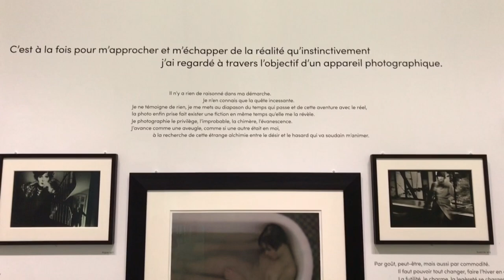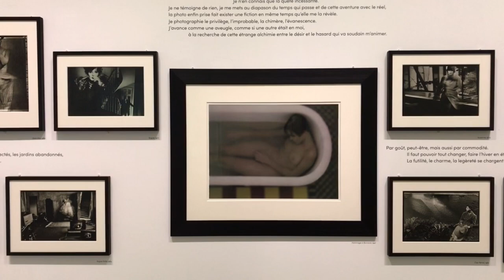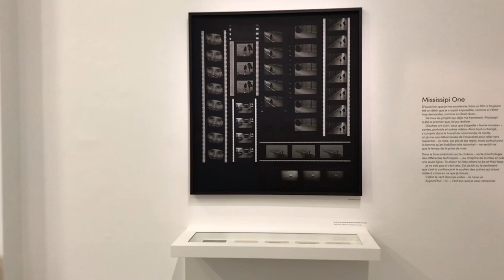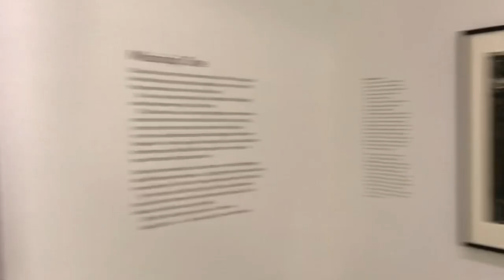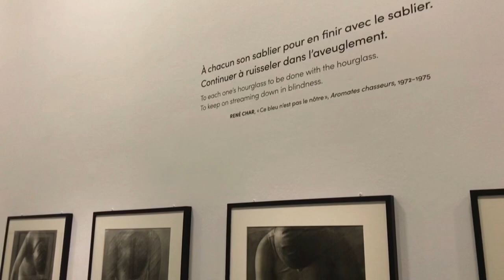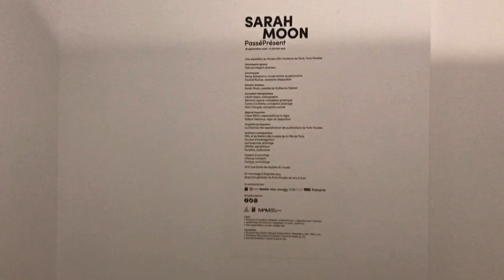🇫🇷 EXPO ( MUSÉE D'ART MODERNE DE PARIS "SARAH MOON" ) 25/09/2020 PARIS 4K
MUSÉE D'DART MODERNE DE PARIS # 사라문 파리전시# PALAIS DE TOKYO PARIS

Paris in january weather.What to do in paris.visiting in january paris.paris Fashion week2024.paris art FAIR 2024.
Luxury Hotel in Paris.Luxury Shopping in Paris.What wearing in Paris.Paris best Restaurant.2024 Paris olympic.Paris walking tour.paris fashion week 2024.